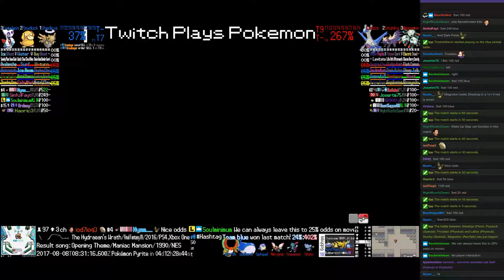Twitch Plays Pokémon Battle Revolution - Matches #88912, #88913 and #88914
#88912 [Blue: Spheal (Physical), Wailord (Water Veil), Ho-Oh (Special)] vs [Red: Ninjask (Special), Sneasel (Physical), Shinx (Physical)]

9:35 : #88913 [Blue: Shedinja (Pivot), Psyduck (Special), Froslass (Physical)] vs [Red: Latios (Physical), Stunky (Special), Magneton (ResTalk)]

17:58 : #88914 [Blue: Delcatty (Physical), Pidgey (Physical), Murkrow (Special)] vs [Red: Espeon (Standard), Krabby (Hyper Cutter), Relicanth (Special)]